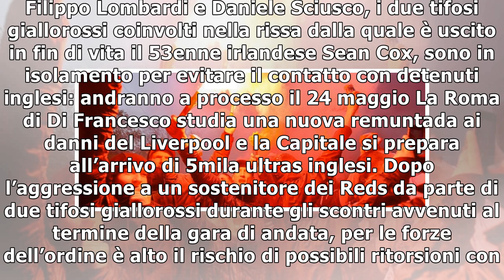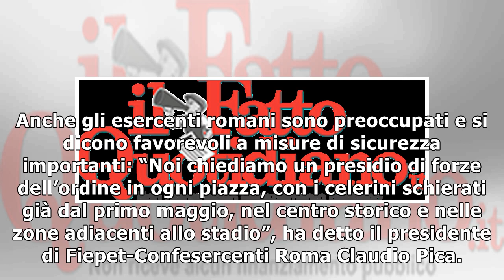Roma-Liverpool, attesi 5mila tifosi inglesi all'Olimpico: alcol vietato per tre giorni nella Capi...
Roma-Liverpool, attesi 5mila tifosi inglesi all'Olimpico: alcol vietato per tre giorni nella Capitale
Dopo i fatti di Anfield si temono ritorsioni contro gli ultras romanisti. Filippo Lombardi e Daniele Sciusco, i due tifosi giallorossi coinvolti nella...